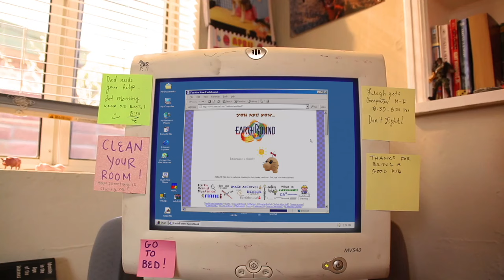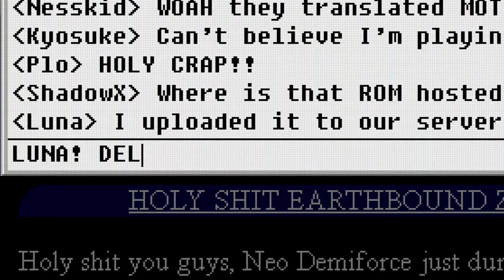EarthBound USA - Official Teaser Trailer (2023) Shigesato Itoi (Documentary)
Check out the trailer for EarthBound USA, an independent documentary on EarthBound, and featuring interviews with MOTHER series creator Shigesato Itoi, former Nintendo employees, and more. American teenagers connect on the early internet to crusade for their favorite videogame of all time, pitting their fan site against a corporate goliath and their own looming adulthoods.

EarthBound USA is a movie about discovering the power of online community set in the burgeoning Wild West of Web 1.0, butting heads with corporate goliaths and your own looming adulthood, and your fan site becoming the cult behind one of the most infamous cult classic videogames of all time.

EarthBound USA began life in 2013 as a passion project started by writer & director Jazzy Benson. Inspired by the internet folklore surrounding EarthBound’s U.S. fanbase, and from hearing the insider stories behind Starmen.Net’s legendary petitions and letter-writing campaigns, Jazzy aimed to create a documentary that evokes the atmosphere and environments of a passionate fan community growing up online from one decade to the next.

EarthBound USA is written & directed by Jazzy Benson. It is produced by Brittney Olsen, Aaron Cargile, and Sara Luu. Music is by Robbie Benson. Visual Effects by Steve Campos, Everdraed, and it is edited by Daniel Maggio & Jazzy Benson.

EarthBound USA is available today, November 27, 2023.